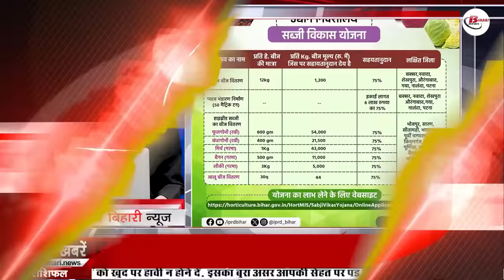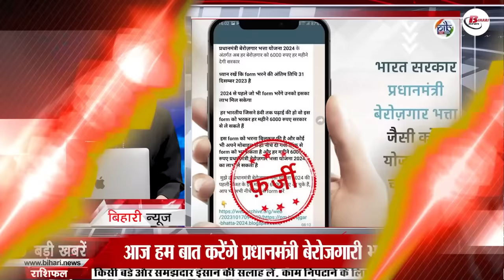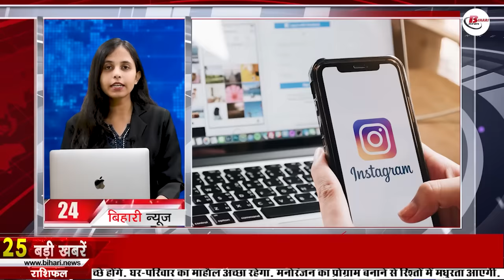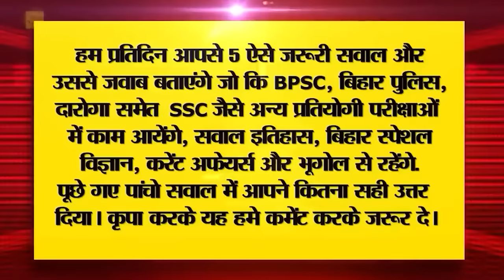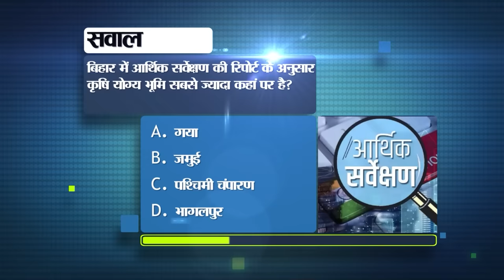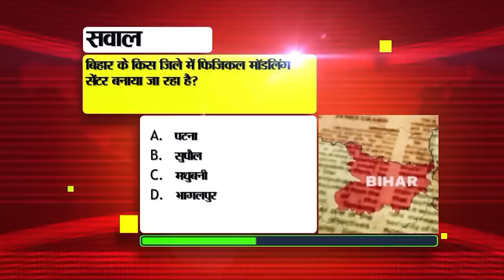Get Bihar News of 22nd November 2023.Special trains train,Paan Vikas Yojana,Bihar cabinet meeting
Today Live Bihar News of 22nd November 2023.CM Nitish Kumar,Special trains of train,Bihar cabinet meeting, Paan Vikas Yojana
1. Recruitment for 863 vacant posts in Delhi Subordinate Service Selection Board.
2. After getting approval for 75% reservation in Bihar, CMNitishkumar gave instructions to the officials.
3. Today in Bihar Tourism we will talk about Kakolat Falls.
4. Last date to apply for Post-Entrance Scholarship Scheme 2023 nears
5. Operation of 34 specialtrainsofbihar for the convenience of passengers after Chhath.
6. Education Department issued show cause notice to 19 DEOs
7. This forest of Bihar has become a stronghold of rare animals
8. ISRO preparing to bring moon soil from Chandrayaan-4
9.Biharcabinetmeeting will be held today
10. Application for SSC GD Constable 2024 recruitment will start on this day.
11. Today in Bihari Pehchan we will talk about Rajkamal Choudhary.

12. Water is running out in Bihar, availability of water per person decreased by 539 cubic meters.

13. New policy implemented regarding food served in trains

14. Apply for vegetable farming and get grant from the government.

15. Plus two guest teachers taken on the streets in Patna
16. Cold gained momentum in the state

17. To avail the benefits of PaanVikasYojana, apply here

18. Ashok Chaudhary's call for Bhim Sansad

19. Prashant Kishore takes a jibe at CM over the death of 10 people due to poisonous liquor.

20. World Cup 2023 broke all previous records

21. Today's date is recorded in the history of India for many reasons.

22. Today in Viral News we will talk about Prime Minister Unemployment Allowance Scheme.

23. Now you can set story for so many hours on Instagram

24. JP Nadda will come to Patna on 25th November, special attention will be given to these things

25. Gold and silver strengthened before the start of the wedding season.

26. Akhilesh Kumar Jha becomes Secretary of Bihar Legislative Council